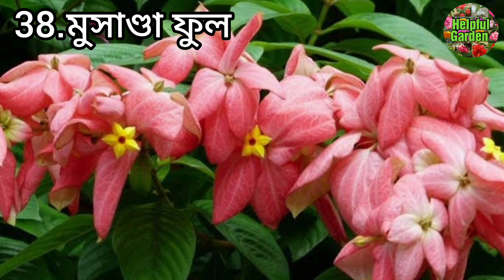গরমের সেরা 45 রকমের ফুল গাছ🌻|Best 45 Summer Flower Plants🌷|গরমকালে এই গাছ থেকে প্রচুর ফুল পাওয়া যায়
___________________Helpfulgarden. 🌻🌺🌷🌹
সম্পূর্ন গরমকাল ধরে ফুল পাওয়ার মত সেরা 45 টি ফুল  গাছ।গরমের সেরা ফুল গাছ।
অল্প পরিচর্যার প্রচুর ফুল পাবেন এই ফুল গাছ থেকে।
এই ফুল গাছে আপনার বাগানে থাকলে বাগান ফুলে ভরে যাবে।গ্রীষ্মকালীন ফুল গাছ

ভিডিও দেখার জন‍্য সবাইকে  ধন‍্যবাদ🙏
ভিডিও টি ভালো লাগলে চ‍্যানেলটি সাবস্ত্রাইব করে পাশে থাকবেন।🙏🙏
আর ভিডিও টি তে লাইক করবেন ও কমেন্ট করে জানাবেন যদি কোন প্রশ্ন থাকে।

গরমের কি কি ফুল গাছ করবেন.

গরমের সেরা 45 রকমের ফুল গাছ.🌻🌺🌹🌷🌸❤

1.জবা ফুল গাছ
2.গোলাপ ফুল গাছ
3.প্রিয়দর্শনী ফুল গাছ
4.বাগানবিলাস/কাগজফুল গাছ
5.গন্ধরাজ ফুল গাছ
6.ল‍্যান্টেনা ফুল গাছ
7.সূর্যমুখী ফুল গাছ
8.বুদ্ধজুঁই ফুল গাছ
9.বেলি ফুল গাছ
10.চন্দ্রপ্রভা ফুল গাছ
11.টাইমফুল গাছ
12.টেকোমা ফুল গাছ
13.নয়নতারা ফুল গাছ
14.স্থলপদ্ম ফুল গাছ
15.অ‍্যাডেনিয়াম ফুল গাছ
16.কুণ্ড ফুল গাছ
17.গাঁদা ফুল গাছ
18.রঙ্গন ফুল গাছ
19.দোপাটি ফুল গাছ
20.লিলি ফুল গাছ
21.টগর ফুল গাছ
22.জুঁই ফুল গাছ
23.ফুরুস ফুল গাছ
24.রসুন লতা ফুল গাছ
25.অ‍্যালামুন্ডা ফুল গাছ
26.অ‍্যাজেলিয়া ফুল গাছ
27.ক‍্যামেলিয়া ফুল গাছ
28.মিলি ফুল গাছ
29.জিনিয়া ফুল গাছ
30.রজনীগন্ধা ফুল গাছ
31.বেগমবাহার ফুল গাছ
32.করবি ফুল গাছ
33.মাধবিলতা ফুল গাছ
34.অপরাজীতা ফুল গাছ
35.বেগুনী টগর ফুল গাছ
36.পেনটাস ফুল গাছ
37.মুসাণ্ডা ফুল গাছ
38.কসমস ফুল গাছ
39.ব্লিডিংহার্ট ফুল গাছ
40.সন্ধ‍্যামালতী ফুল গাছ
41.রুয়েলিয়া ফুল গাছ
42.বোতাম ফুল গাছ
আমার চ‍্যানেল এর কয়েকটি ভিডিও লিংক_

হ‍্যালিকেশন / প্লাস্টিক ফুল | Winters flowers |অল্প পরিচর্যায় অবাক করা ফুল ফুটেছে।

চাকদহ পুষ্প প্রদর্শনী 2023|chakdaha flowers show|সেরা ফুলের মেলা 2023

চাকদহ  পুষ্প প্রদর্শনী 2023

শ্রীরামপুর কৃষি ও হস্ত শিল্প মেলা 2023|srirampur krishi mala 2023

শ্রীরামপুর কৃষি ও হস্ত শিল্প মেলার শোভাযাত্রা 2023

Green friends মিলন উৎসব 2023

দেশি গোলাপ ফুল গাছ

শীতের গ‍্যাজেনিয়া ফুল গাছ।পূর্বস্থলী ফুলের নার্সারি

মাটিতে ইনকা গাঁদা ফুল গাছ লাগালাম

আজকে কি কি শীতের ফুলের চারা কিনলাম

গাছ ভর্তি জবা ফুল ফুটেছে

আমার বাগানের গোলাপ ফুল গাছ

শীতের ফুল গাছ |winter flowers

আমার বাগানের ইনকা গাঁদা ফুল গাছ

শীতের বাগান শুরু প্রস্তুতি

শীতের ফুল গাছ |winter flowers planta |শীতের ফুলের বাগান শুরু করলাম মাটিতে।

    🌷👇ছায়ার হবে শীতের কিছু ফুল গাছ👇🌷

             💛👇My Garden Review👇💛

          ❤👇বৃষ্টি ভেজা ফুল বাগান👇❤

    💙👇শীতের সেরা 30রকমের ফুল গাছ👇💙

        💚👇Galiff Street Flower Market👇💚

শীতকালে কি কি ফুল গাছ করবেন||

এই গাছ আপনার বাগানে একটা থাকলে বাগানে ফুলে ভরে যাবে।